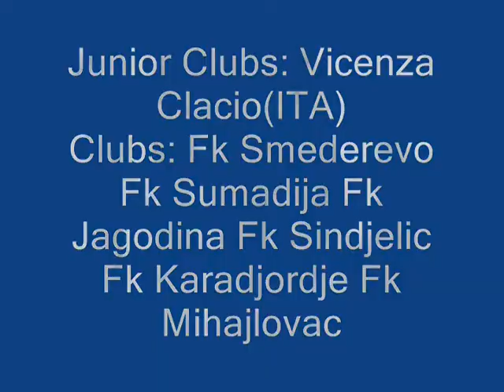MILOS JOVANOVIC Attacking midfielder left/center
Attacking Midfielder left and center
Second position Striker